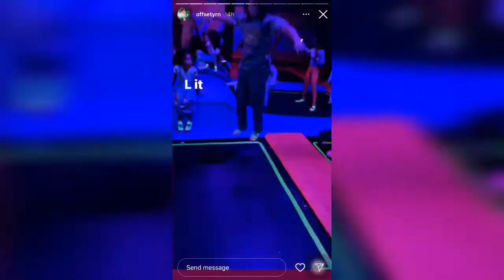Cardi b and Kulture absent at Kalea’s birthday celebration 😩😭